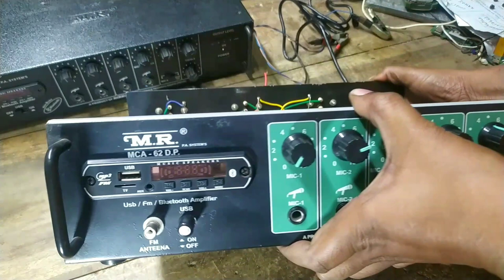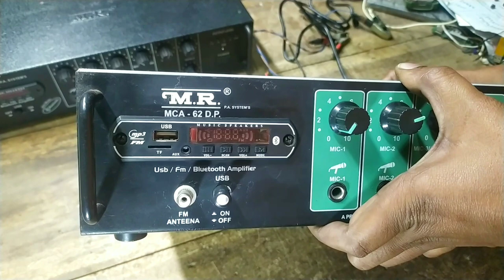Mr 62w Mike set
Mr 85w Mike set
how to Mr 62w Mike set
how to mic set a to z
how to Mr mic set a to z
Mike machine
Aarohi electronics
electronics video
amplifier servicing
professional box